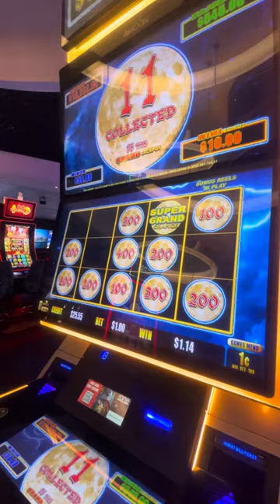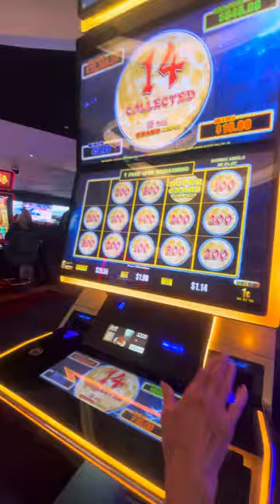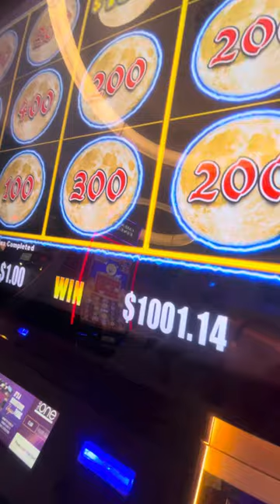$1.00 bet & WE THOUGHT MOM WON $10.00 🤣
Playing downtown Las Vegas watching Mom win